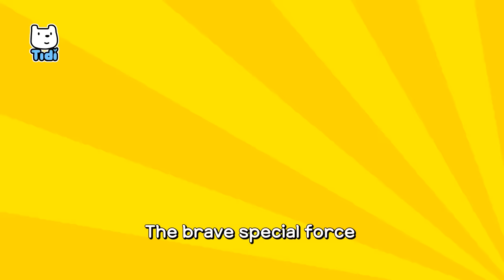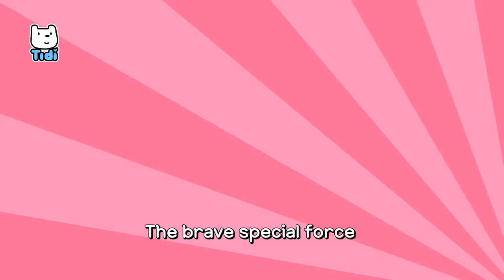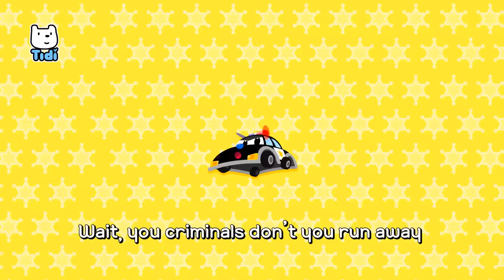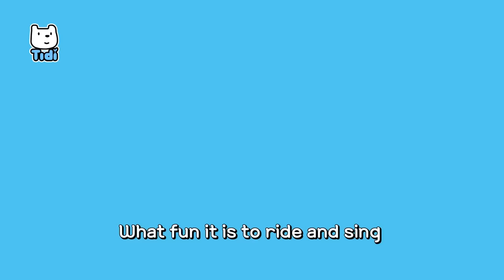Police & Police Car SPECIAL | 40 Minutes Compilation | Car Song | Vehicle Songs ★ TidiKids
The Special Police Force
Finger Family (Car ver.)
The Rescue Heroes
The Brave Police Cars
Police Car and Police Officer
Brave Rescue Cars
Jingle Bells (car)
Deck the Halls
Drawing a Police Car
The Brave Police Cars(singalong)
The Rescue Heroes(singalong)
The Special Police Force(singalong)